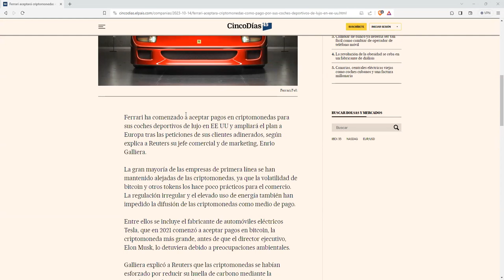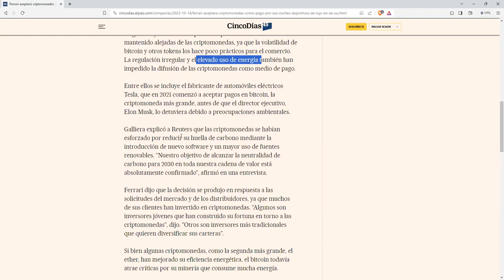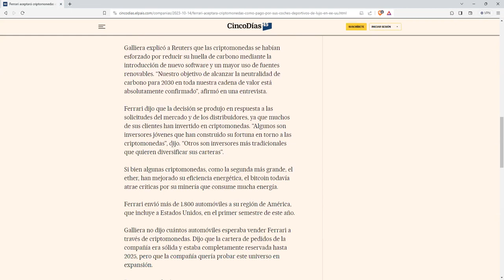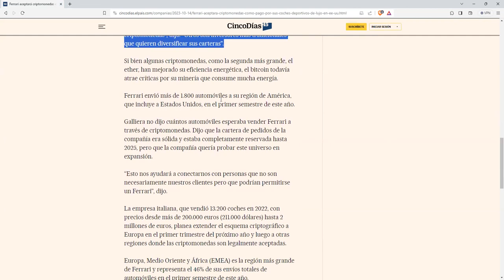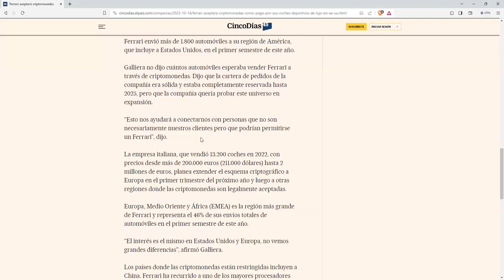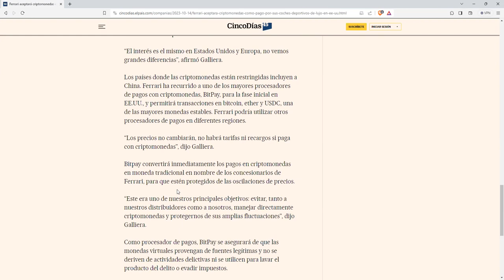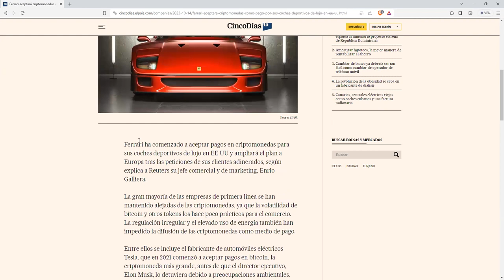La unica forma en la que las criptomonedas bitcoin llegen a todo el mundo es esta.